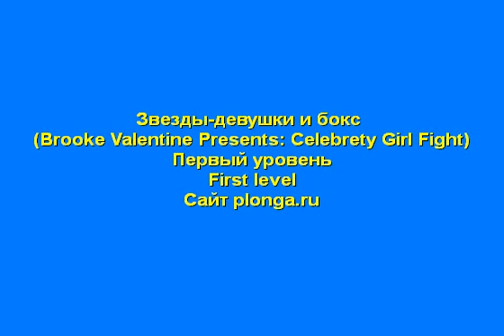Brooke Valentine Presents: Celebrety Girl Fight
Choose one of these famous girls to fight with.